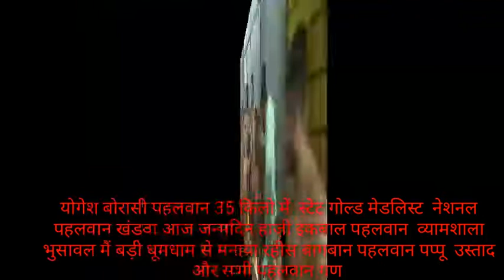योगेश बोरासी पहलवान को जन्मदिन की बहुत-बहुत बधाई हाजी इकबाल पहलवान व्यामशाला भुसावल की ओर से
योगेश बोरासी पहलवान 35 किलो में  स्टेट गोल्ड मेडलिस्ट  नेशनल पहलवान खंडवा आज जन्मदिन हाजी इकबाल पहलवान  व्यामशाला भुसावल मैं बड़ी धूमधाम से मनाया रहीस बागबान पहलवान पप्पू  उस्ताद और सभी पहलवान गण योगेश पहलवान को जन्मदिन की बधाई दी और ऐसे ही पहलवानी में आगे बढ़ते रहें हाजी इकबाल पहलवान व्यामशाला  भुसावल की ओर से बहुत-बहुत जन्मदिन की बधाई अल्ताफ पहलवान खंडवा